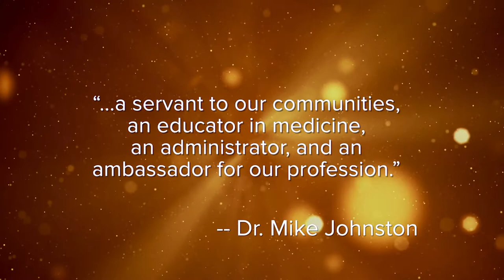KCU 2022 Alumni Service Award - Mitchell D. Forman, DO (COM '73)